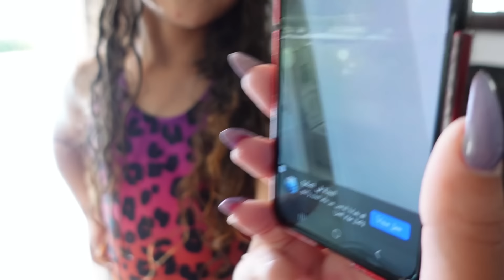በዱባይ መዋኛ ባለው ቤት የቤተሰብ ግዜ | Dubai, Family time in weekend house - Vlog 217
Hi, this is Kanessa.
I am a visual storyteller and businesswomen, born in beautiful Ethiopia 🇪🇹 (Dire Dawa) and bred in wonderful Holland. Tune in to my vlogs every Thursday and Saturday!